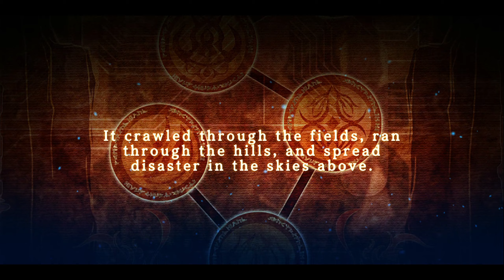The Legend of Heroes Trails in the Sky the 3rd часть 5